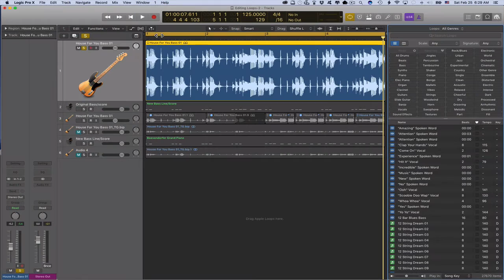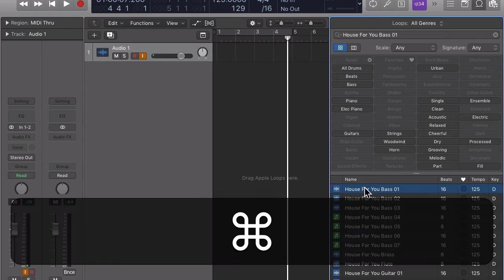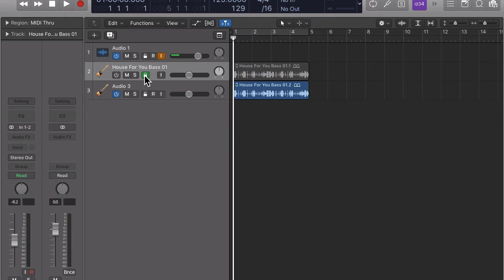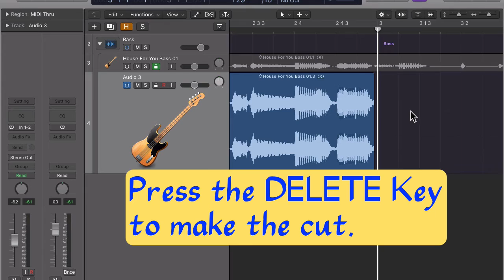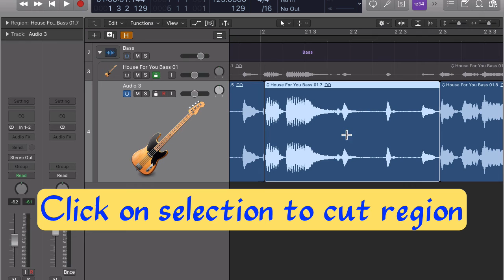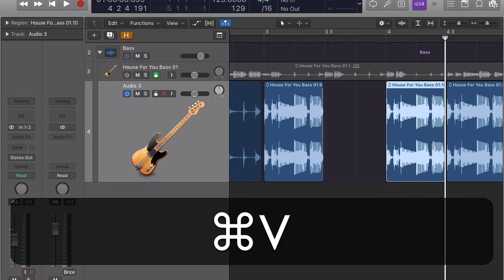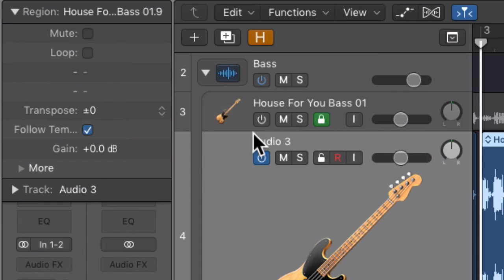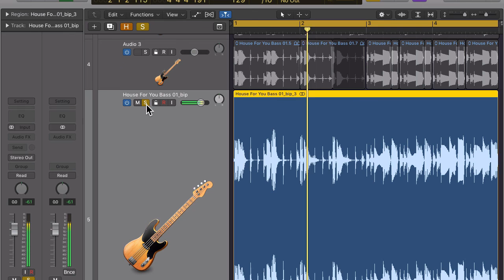How to modify an Apple Audio Loop in Logic Pro to fit your song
In this Logic Pro video tutorial I show you how you can modify an Apple Audio Bass Loop to make it work with any chord or chord progression.
I also show you how to add your modified bass loop  to the Apple Loop Browser. You will also learn many audio editing techniques that can really speed up your workflow.